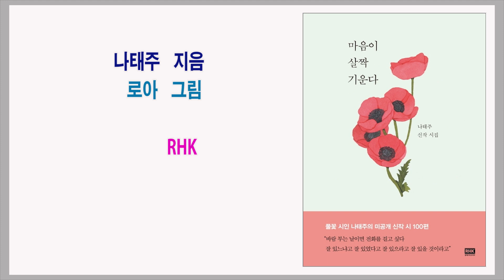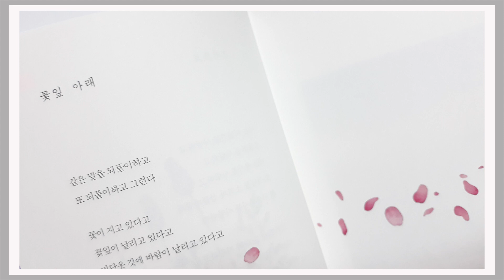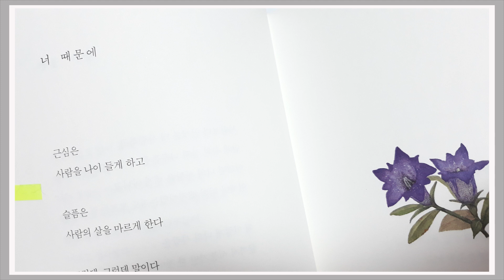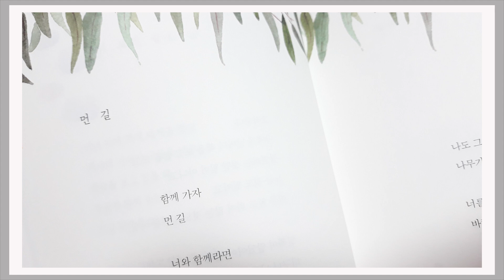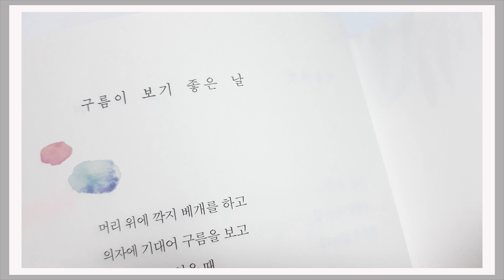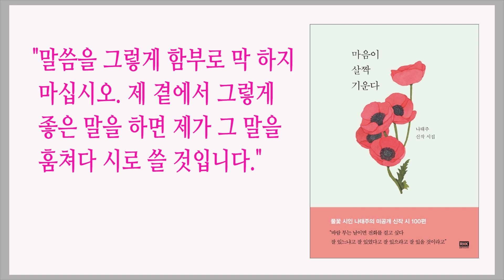이 세상에서 가장 귀한 것이 너 자신임을 잊지 마라 / 마음이 살짝 기운다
그다음에 오는 버스가 더 좋을 수도 있다.
나태주 지음 / 로아 그림 / RHK